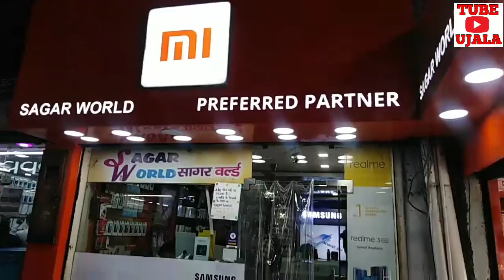Mobile accessories wholesale market in kanpur, sagar market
Aaj k is video me aap mobile accessories ki sabse badi wholesale bazar dekhenge jo ki kanpur ke ghanta ghar railway station se kuch hi doori par he.. jo ki sagar market ke naam se prasiddh hai.

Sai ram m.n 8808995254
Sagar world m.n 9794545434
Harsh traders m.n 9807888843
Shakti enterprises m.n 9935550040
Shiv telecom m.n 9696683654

Agar aap ko bhi apni shop ka video banwana ho to hame call ya whatsapp kare. 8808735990.